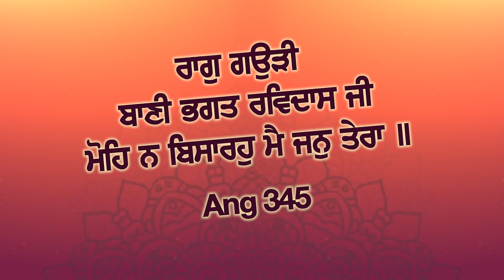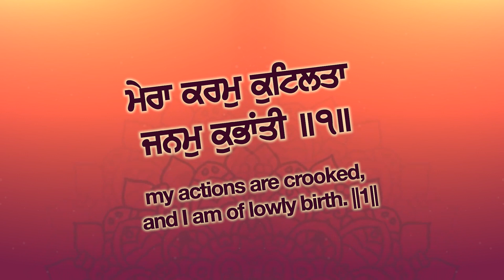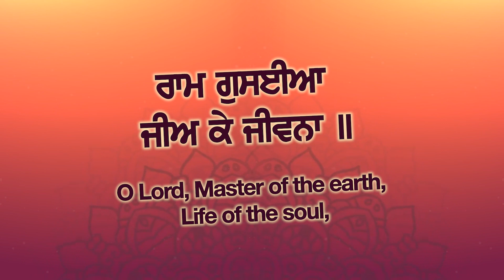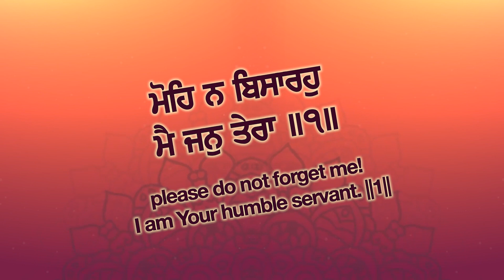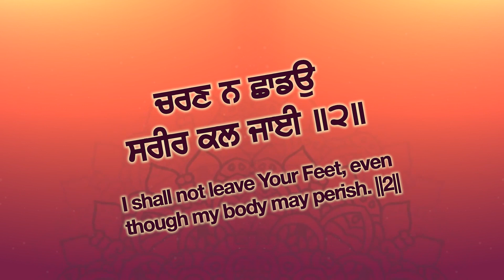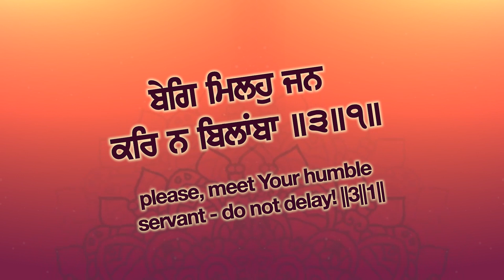Mohe Na Bisaro | Bhai Sukhjinder Singh Bhangu New Shabad Gurbani Kirtan Latest Shabad Kirtan 2025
New Shabad Gurbani Kirtan 2025 - New Shabad Kirtan Gurbani 2025 - New Latest Shabad Gurbani 2025 - New Gurbani Kirtan 2025 - Waheguru Simran - Hazoori Ragi Shabad Kirtan - Sri Darbar Sahib Kirtan - Golden Temple Kirtan - Hazoori Ragi Kirtan -Satnam Waheguru

Shabad Sagar
Credits
Title :- Mohe Na Bisaro (Official Video
Raagi :- Bhai Sukhjinder Singh Bhangu (Hazoori Ragi Gurudwara Gangsar Sahib Kartarpur)